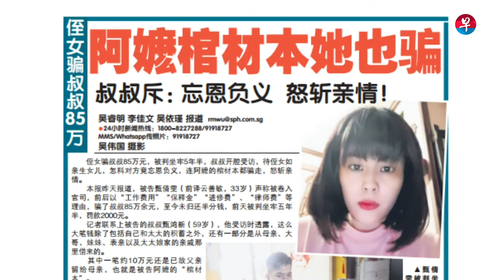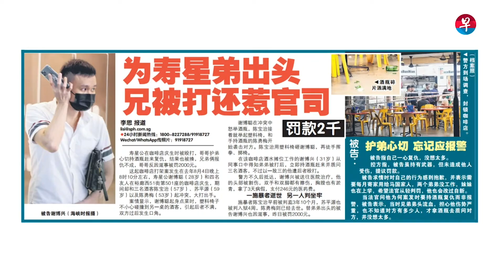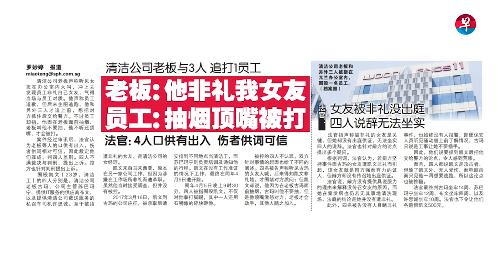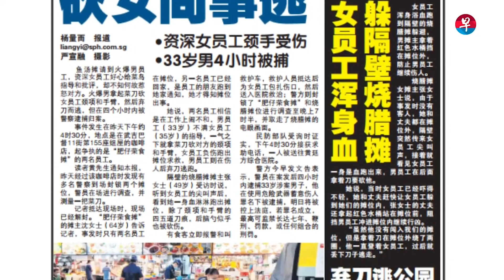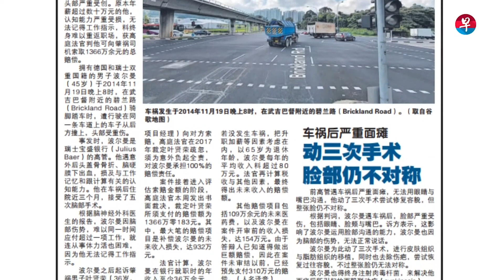疑不满对方指导 火爆男刀砍女同事（20210428新闻抢先看）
4月28日新闻抢先看：鱼汤摊请到火爆男员工，资深女员工好心指导和批评，却惹怒对方，火爆男拿起菜刀砍女员工颈项和手臂。